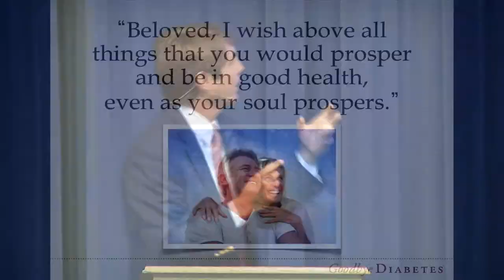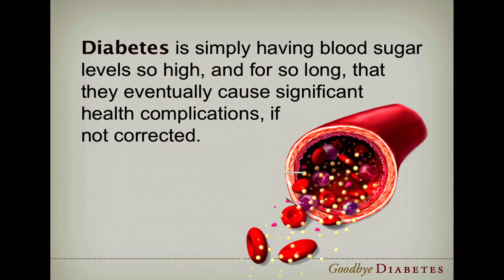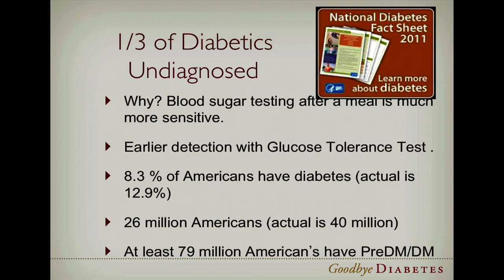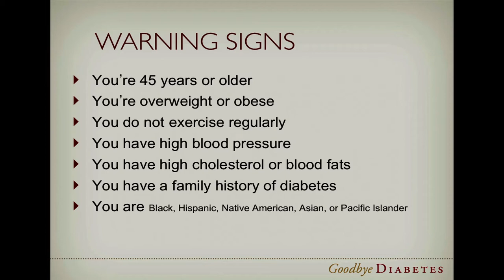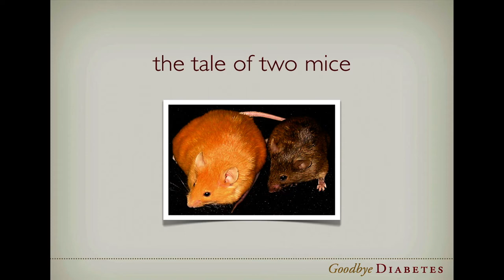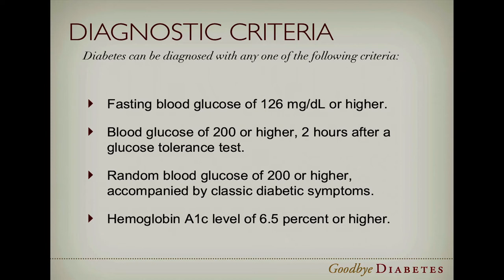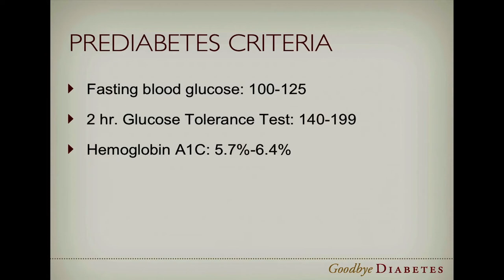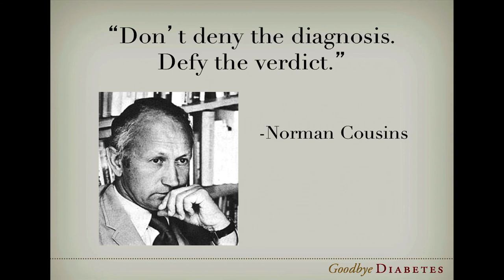Sponsor a Goodbye Diabetes seminar at your worksite, community center or church.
In the Goodbye Diabetes Seminars, Dr. Wes Youngberg, lifestyle medicine specialist and nutritionist, presents a comprehensive way to naturally prevent and reverse pre-diabetes and diabetes. Hospitals, corporations, community centers and churches all over the country are sponsoring weekend or evening seminars as a way to support those looking for a way out from a lifelong progression of disease and disability. It will be filmed by Loma Linda Broadcasting Network and available free to all in surrounding communities. Introductory remarks will be made by Dr. Richard Hart - President of LLU, and Dr. Wayne Dysinger, Chairman, Department of Preventive Medicine. Dates: October 19-21; Saturday - Monday from 7:00 to 8:30pm. For more information about sponsoring a similar seminar in your community,